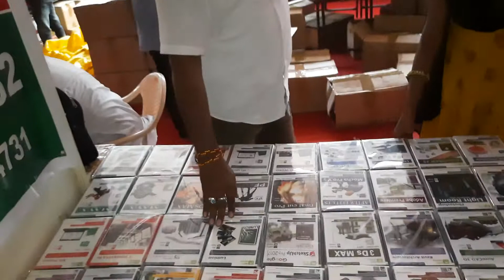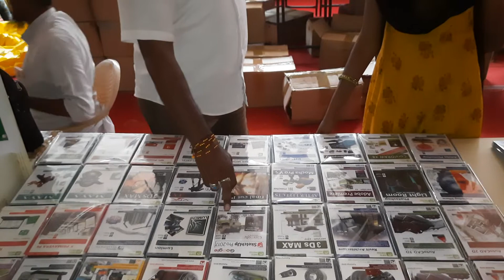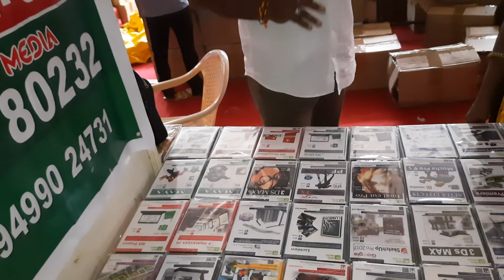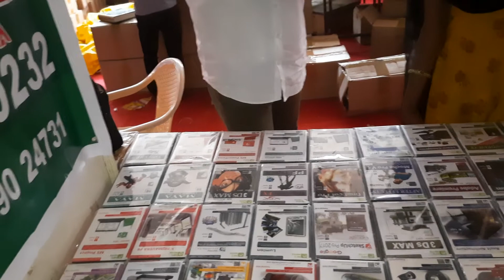a2s softness solution ..499 dvd course in trichy ... 9566380232(1)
a2s softness solution ..499 dvd course in trichy ... 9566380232